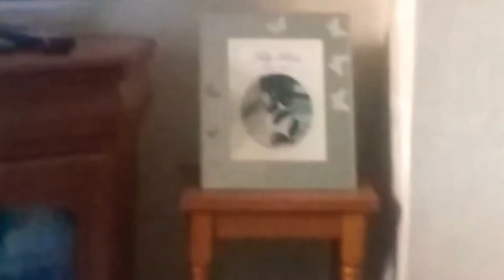🐕🐾MEET BRONN *NEW DOG!*🐕🐾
In this video I will be showing you guys my new family member, I hope you guys like him, he is very obedient and always enjoys people's company.